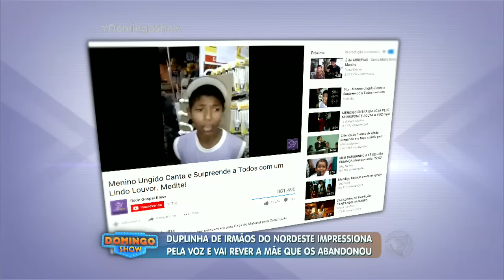Dupla de irmãos do nordeste impressiona pela voz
Lucas e Gabriel são muito novos, mas levam a sério a música. Eles cantam e encantam a muitos, levando o gospel para a internet com seus vídeos. Geraldo Luis chamou os garotos para se apresentarem no palco do Domingo Show e ainda fez uma surpresa para eles: trouxe a mãe que não viam a anos. Venha ver essa emocionante história !